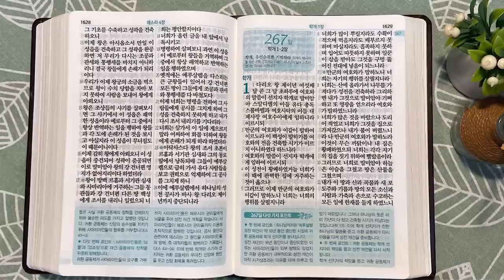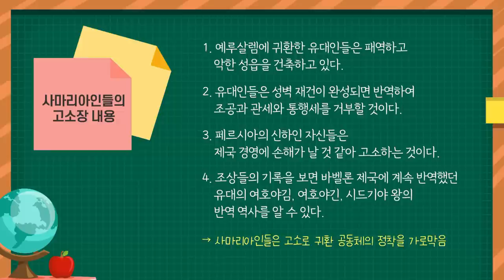레바논과 재건 공동체 | 통독성경 266일 | 에스라 3~4장 | 통박사 조병호의 1년1독 성경통독 | 성경지리와 역사를 통으로